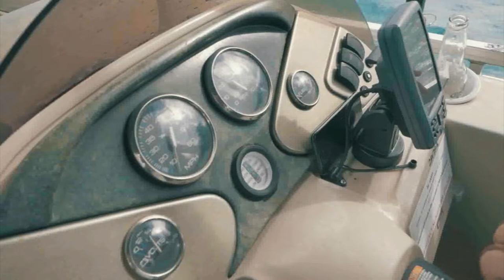Sand Bar, Hawaii CRUISE PARTY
My friends and I went to the sandbar in Oahu and partied in the middle of the ocean!

Credits to my friend Jarel Amora, who did the fancy part of my vlog.
Make sure to follow him on instagram

If you enjoyed my little video, please hit the like button and if you want to watch more videos like these, then hit the subscribe button, and click the little bell if you want updates :D